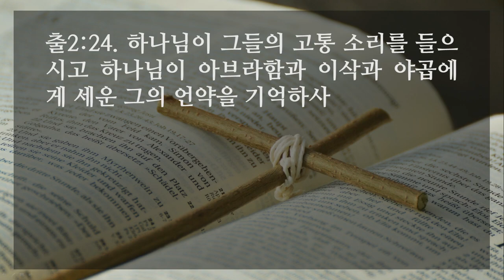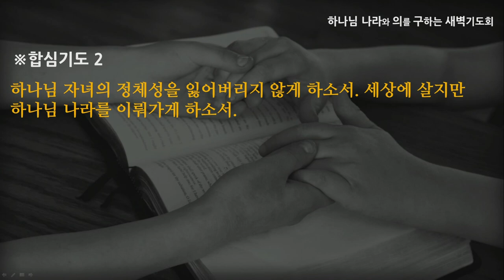[선한목자교회] 새벽기도 2022년 04월 12일 | 나는 하나님의 자녀입니다 - 신나단 목사 [출애굽기 2:1-25]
나는 하나님의 자녀입니다 - 신나단 목사 [출애굽기 2:1-25]